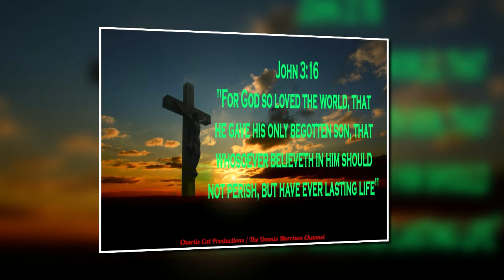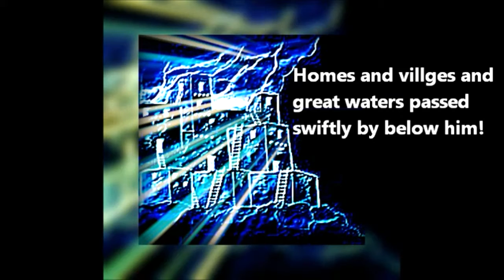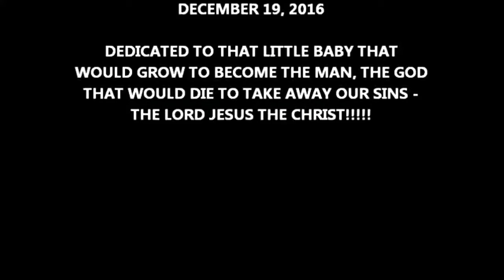CHARLIE CAT PRESENTS: WONDERFUL MOODS OF CHRISTMAS - THE STAR OF HOPE BY DENNIS M. MORRISON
I wrote this story many years ago now and originally published it in 2016.  It stands as one of my favorite stories that I have written and I hope that you will enjoy it also.  This is a Native American Christmas Story.  Much love to all of you my friends!